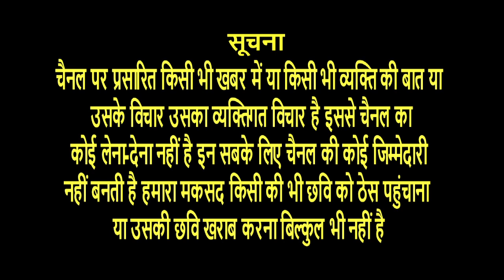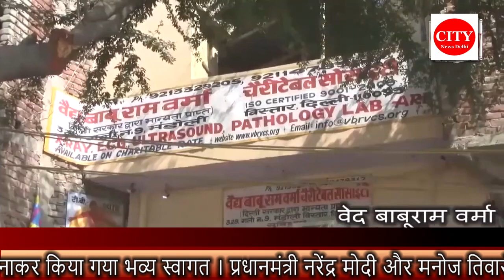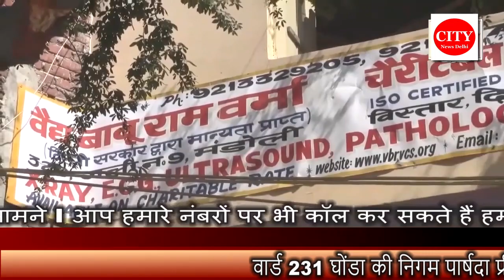CITY NEWS DELHI -प्रीति नीरज गुप्ता ने प्रत्याशी मनोज तिवारी को 400 पार जीत का दिलाया वादा ।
वार्ड 231 घोंडा की निगम पार्षदा प्रीति नीरज गुप्ता ने प्रत्याशी मनोज तिवारी को 400 पार जीत का दिलाया वादा । पार्षदा प्रीति नीरज गुप्ता ने विशाल जनसभा का किया आयोजन । प्रत्याशी मनोज तिवारी का फूल माला और सोल पहनाकर किया गया भव्य स्वागत । प्रधानमंत्री नरेंद्र मोदी और मनोज तिवारी के जयकारों से गूंज घोंडा वार्ड । प्रत्याशी मनोज तिवारी ने क्षेत्र की जनता से हाथ जोड़कर मांगा समर्थन ।